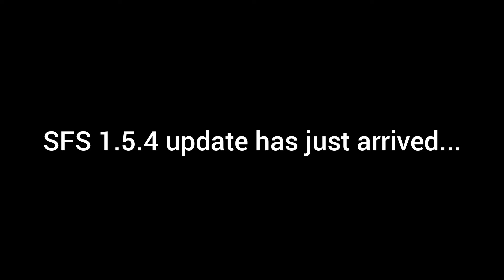SFS BEING SFS😐😐😐